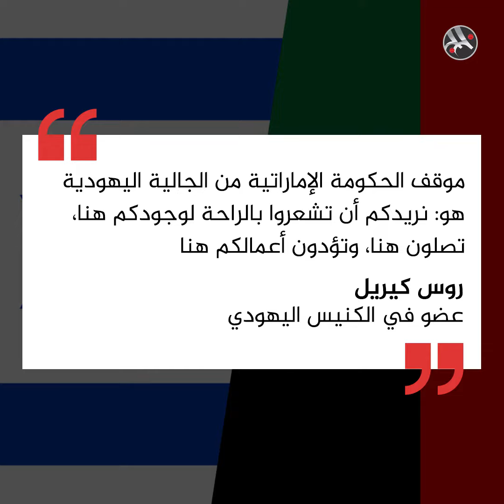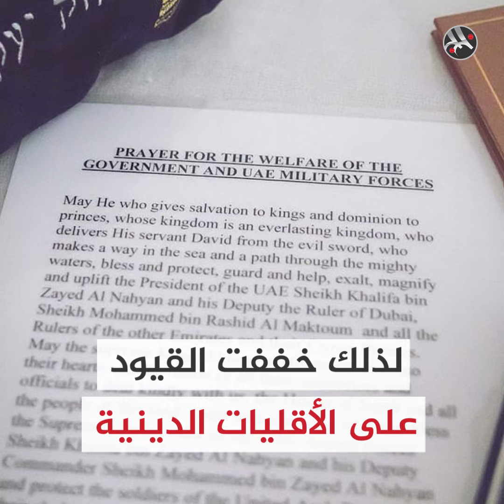كنيس يهودي في الإمارات ينال دعم حكومة دبي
الكشف عن أول كنيس يهودي في الإمارات يتلقى تمويل غير رسمي من حكومة دبي والذي ظل مخفيا لفترة طويلة وغير معلن عنه ومع تطور العلاقات بين الإمارات و إسرائيل تم الإعلان عن وجوده